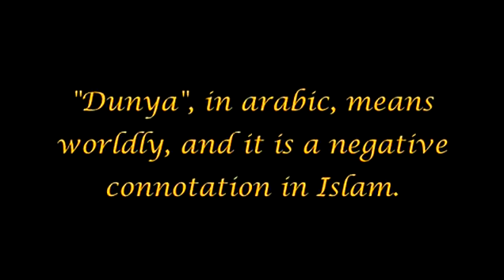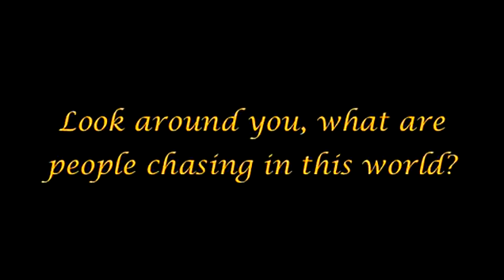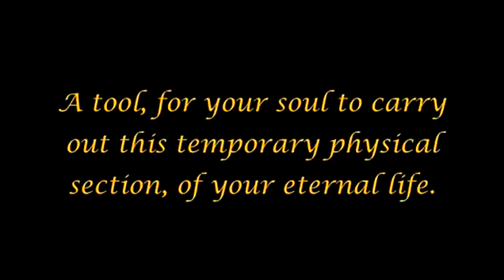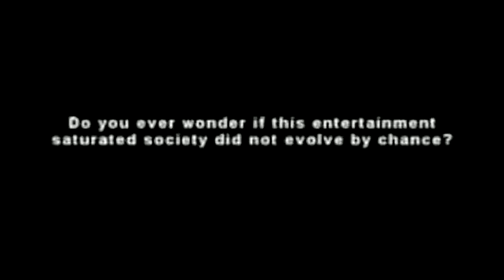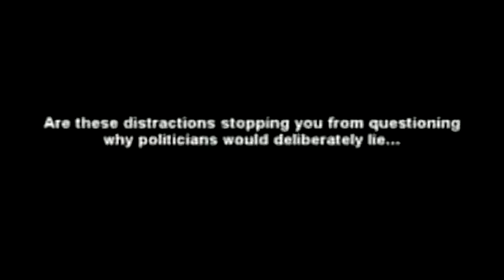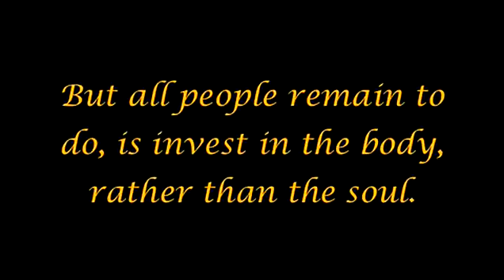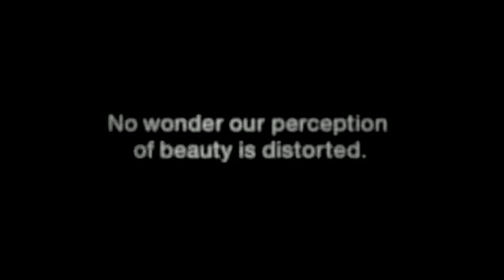القادمون -23- المادية والمعركة الذاتية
الترجمة العربية تجدها في خيار التعليقات لمشغل اليوتيوب

يمكنك تعديل خط الترجمة من نفس زر التعليقات من خلال خيارات التعليقات

سلسلة تتحرى ظهور الإمام المهدي والنبي عيسى عليهما السلام وظهور المسيح الدجال

تم تعديل الترجمة لتكون متناسقة أكثر!

ليس شرطاً أن تصدق كل شي في السلسلة ولكن أعرف بعض ما يجري في الأرض!
كن حذراً من خطط الشيطان وتهيأ نفسياً للانتصار الأخير بالأعمال الصالحة والدعاء لتعجيل الفرج!